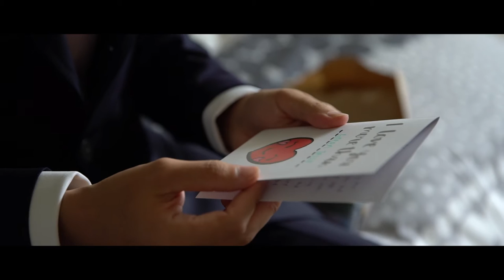William + Ayana | Wedding Video Sydney | Same Day Edit | Gunners Barracks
Ayana asked William to make a doll to prevent rain on their wedding day as part of her japanese culture. The doll is called Teru Teru Bozu (based on google) and it looks so cute.

This couple is definitely one of the sweetest couple we have to date. Basically any groom that bawls his eyes out for his bride ticks a very big box in our list. They have been together for 15 years! since they were still in high school. William letter to Ayana saying how he always waited patiently after school for her was very touching to say the least. The ceremony was full of tears and I can see so many memories and history being played around in their heads as Robyn Pattison the marriage celebrant told a glimpse of their story to the guests.

Ayana couldn't look any more stunning in her white dress and William just couldn't hold his tears most of the time and it was just so beautiful to see. We're glad to see how much this couple appreciates what they have and celebrates their love for one another in such a sweet way.

Working with Milton Gan photography was such a breeze and it was also a bonus surprise to work with our recent married bride Rhonda from the Dainty Baker. The ceremony and reception held at Gunners Barracks were very lovely and we want to thank Marion the manager who really helped us with the same day edit presentation on the night.
Thank you so much for everyone for making it so lovely.

Unfolded by Santo, Dom and Matt

Vendor credits
Wedding Film: PAPER CRANES PRODUCTIONS
Wedding Photography: Milton Gan Photography
Wedding Ceremony and Reception Venue: Gunners Barracks
Wedding Celebrant: Robyn Pattison
Ceremony and Reception live music: Event Entertainers
Wedding Planner/Event Coordinator: Carmen Evanian
Hair and Make Up Artist: Amy Chan
Wedding Cake: The Dainty Baker
Bombonierre: La Belle Miette
Photo Booth: The Photo Booth Guys
Cars: London Cab Weddings
Florist: Hanako Floral Designs